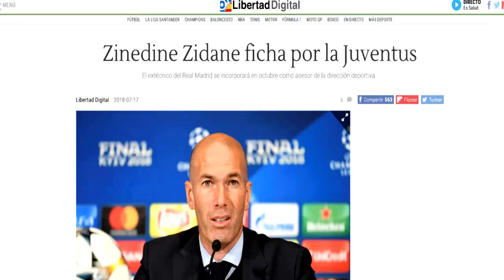¡ZIDANE FICHA POR LA JUVENTUS DE TURÍN! Según Libertad Digital